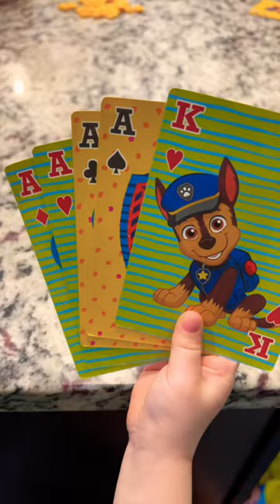My Poker Face WINS the Goldfish Prize!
Will My Poker Face Get Me the Goldfish Prize?  Stakes are high, Who Will Get the Pot of Goldfish!!  The GO Play Family go All In with Their Paw Patrol Deck of Cards as they Battle for Delicious Baked Goldfish Crackers!  Lady Gaga Poker Face Paw Patrol Goldfish...Can it Get any Better?

 @TheGOPlayCrew   | Kids Videos for Kids

The GO Play Crew is Our Name and Adventure is Our Game!  Everyday is a new Day to Play, Discover, Learn, and Explore.  Come follow us as we Make Crafts, Play with Toys, Do Challenges, Learn in Creative Ways, Play and Exercise on Playgrounds, and go on Awesome Adventures and Road Trips!

We love to make Fun Videos for the Whole Family!

We are Committed to Family Entertainment with Fun, Safe & Clean Videos for All Ages.

Now Lets GO Play!